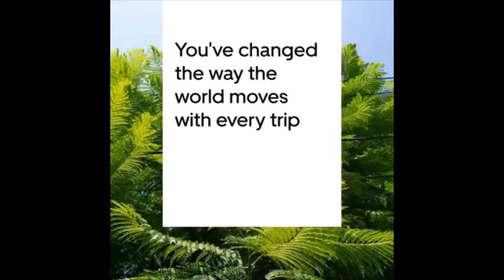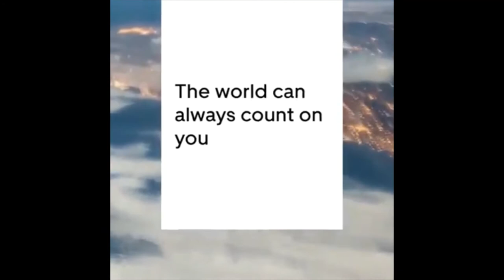Paano nga ba maging Piloto ng Uber? - Buhay Amerika at iba pa!